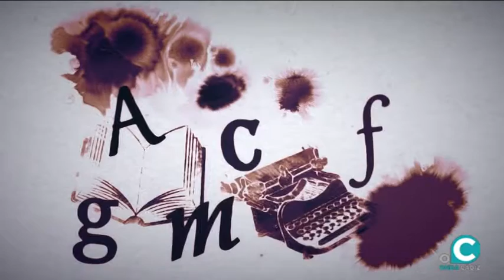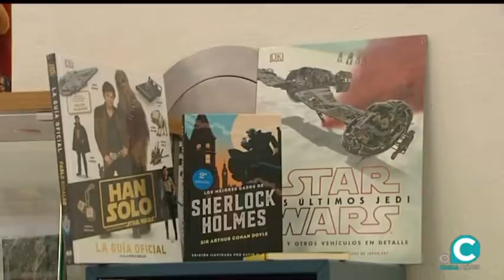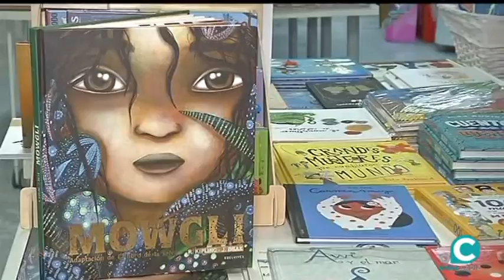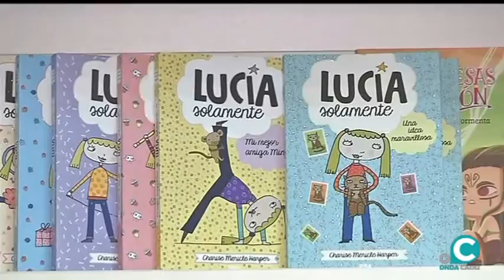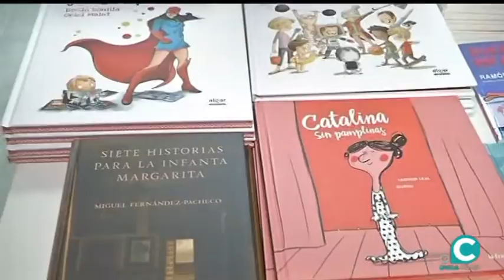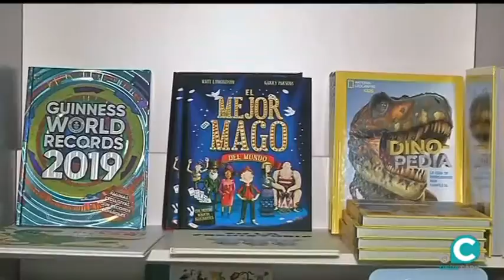TRASPUNTE 04 07 19 1